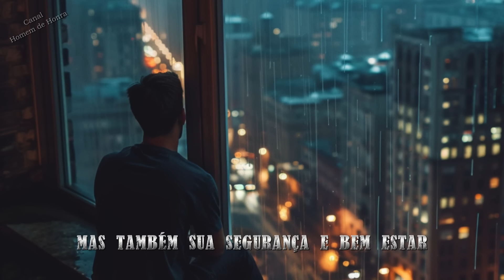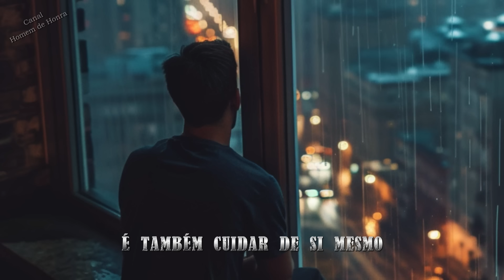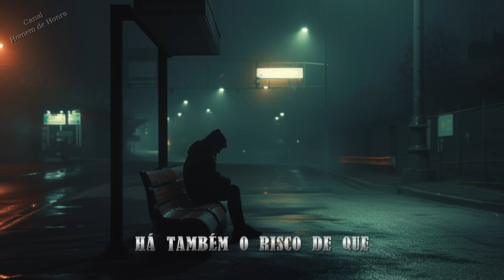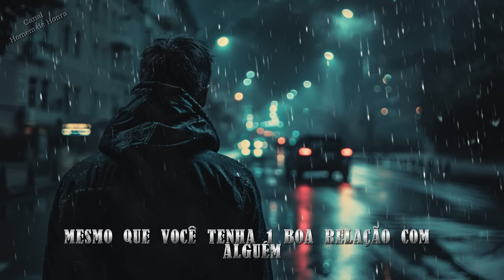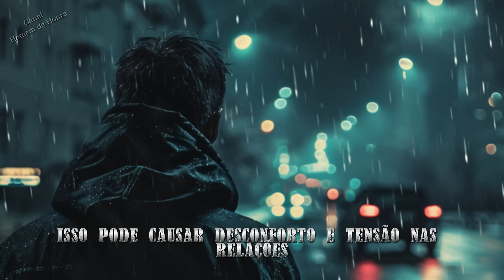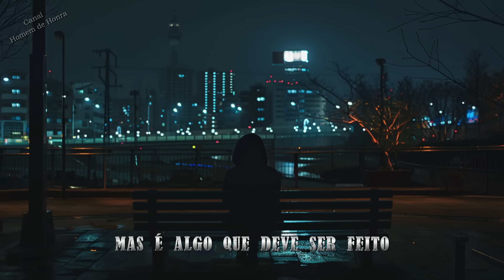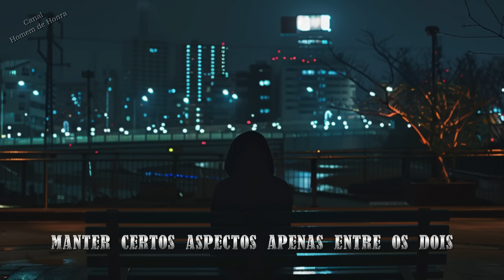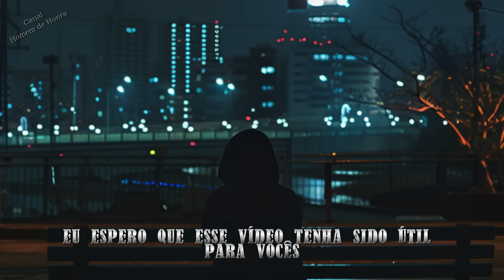Tenha Cuidado! Nunca Revele Essas Coisas a Terceiros